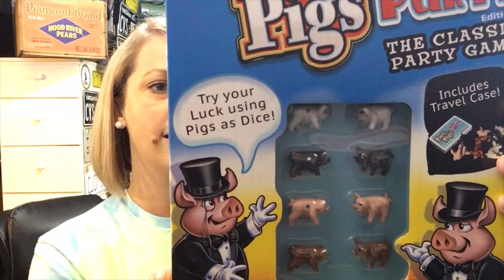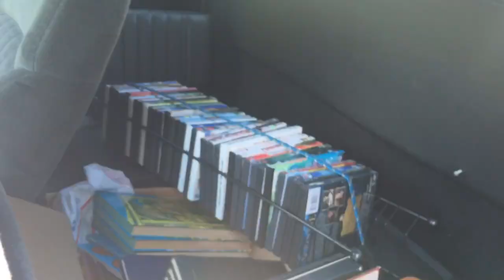The eBay cave has been taken over. Moving into the antique booth & and a quick thrift haul from BRM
Moving into the antique booth while Commonwealth Picker is gone and a quick thrift haul from the Goodwill. Will CP ever get the eBay cave back?Sourcing from Yard Sales, Garage Sales, Thrift Stores & flipping items on eBay, Poshmark, Mercari, Offer Up, & the Antique mall booths.  Join Blue Ridge Mama, the Home-school Hustlers, and our dog Sophie as we take you through the whole process and learn some new tricks along to way.

Ikea Bags
36 rolls of 2" packaging tape
Rollo printer
Digital shipping scale 50lb Accuteck
Jewelry magnifying loop
Scotty Peeler
Go Pro Hero 7 Black